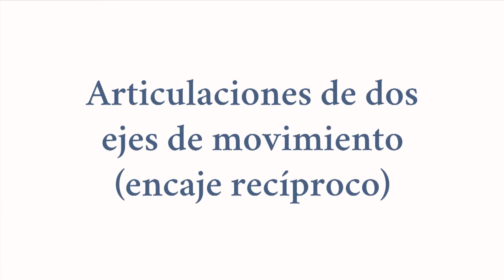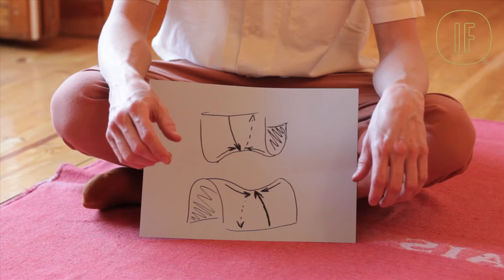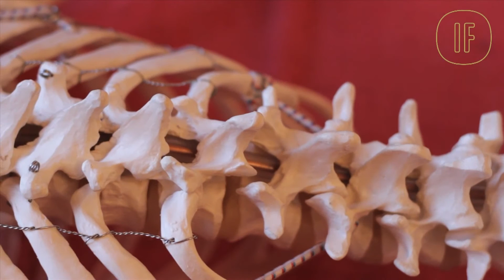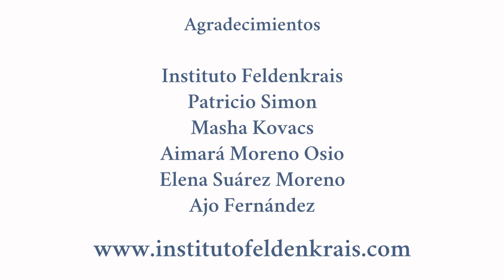Jaime Polanco: Fisiología Articular (click CC for English Subtitles)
El Instituto Feldenkrais España en colaboración con Jaime Polanco (Madrid/ España) presenta aquí una serie de pequeños videos de anatomía para profesores de Feldenkrais y cualquier persona interesada.